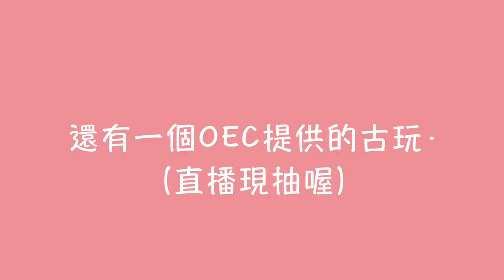鹿港吃麵線糊+還願「Vlog＃55」